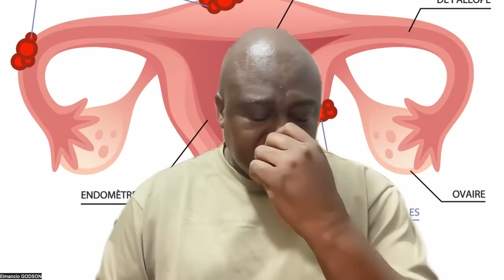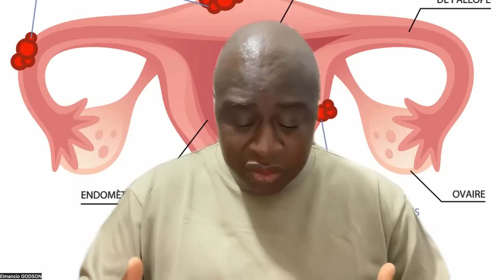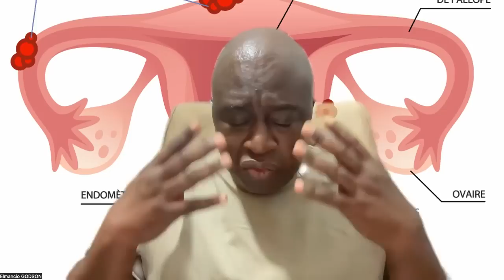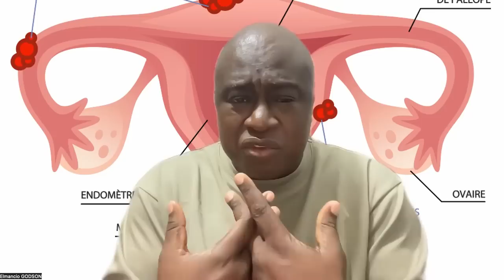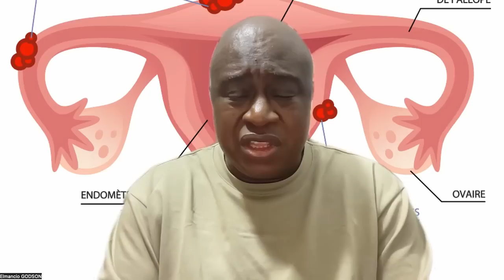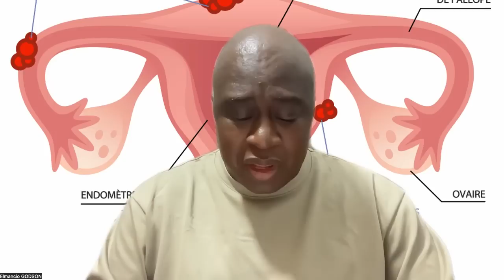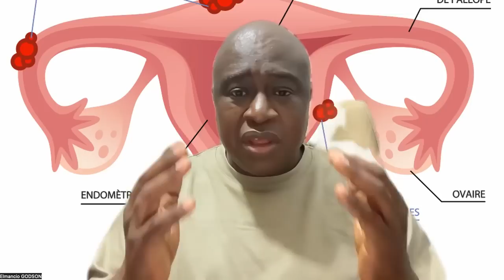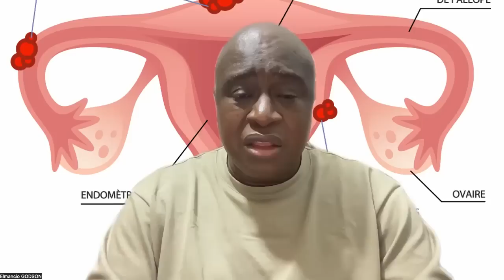DOULEURS MENSTRUELLES & ENDOMÉTRIOSE: LA TRANSGRESSION, OU DÉSACCORD DES DEUX MATRICES SOUTERRAINES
RAFESA 2023'’Rituel Annuel du Feu Sacré’’
COMMUNIQUÉ
« FORCES DES MÂNES ANCESTRALES FERTILES & VIRILES, DU RETOUR DES ANCÊTRES LIBÉRÉS & DE LA GÉOMÉTRIE DU SANG POUR RÉALISER L’ESPRIT DIVIN & LE BIEN ÊTRE INTÉGRAL »
Maîtriser votre héritage fondamental qu’est le Sang ainsi que toutes les divinités et entités qui le composent, sans oublier les mémoires ancestrales en passant par les alliances et les pactes ancestraux, les caractères héréditaires et les confusions énergétiques qui le gangrènent sous fonds de maladies de vos généalogies de sang..., et bien, maîtriser votre Sang, c’est conquérir votre âme, son destin, sa destinée et sa destination. De façon claire, votre cheminement dans l’Ère du Verseau passe inéluctablement par l’alchimie et la transmutation de votre Sang en sa loi première à savoir la lumière cosmique, le logos à l’origine.
RAFESA 2023 vous propose trois forces indispensables à votre souveraineté intérieure:
Primo, la force des mânes ancestrales fertiles et viriles par laquelle toutes les choses sont d’ores et déjà accomplies et manifestées. En utilisant sa loi qui stipule: « C’est parce que l’Avenir est déjà accompli et Passé que le Présent est » et en l’invoquant dans le principe de « toutes les choses ont toujours été », vous serez en mesure de rendre l’impossible vraiment possible, grâce à la métamorphose spirituelle de votre Sang.
Secondo, la force du retour des ancêtres libérés; nous apprendrons à affranchir nos ancêtres qui sont dans notre Sang. Notre performance spirituelle est le résultat de notre capacité et de notre capabilité à prendre conscience que nous ne sommes jamais seul, et que tous nos ancêtres qui fondent notre tradition personnelle intérieure sont ici et maintenant avec nous. Ils nous ont mis au monde et ils attendent leur tour pour que nous les mettions au monde. Une fois conscient que nous sommes enceinte de nos ancêtres, notre responsabilité traditionnelle consiste à les affranchir spirituellement de l’esclavage, de la déportation, de l’arnaque religieuse, des pactes spirituels nuisibles, des confusions énergétiques, des rancoeurs et de la double mort ou mort spirituelle du passé...pour enfin les accoucher et les ramener chez nous, à la maison. C’est ce que l’on nomme la responsabilité traditionnelle.
Tertio, la Géométrie du Sang, un livre et un chef d’oeuvre qui révèle les « figures vivantes » des divinités fondamentales ou principes premiers du Sang. Par « la vie engendre le mouvement et le mouvement engendre la vie », vous pouvez faire ce que disait mon Maître WAGA: « l’exploitation de Dieu par similitude et non la divergence ». En simple, via des rituels, rites, cérémonies ou les méditations quotidiennes, vous allez faire agir la divinité en agissant sur la figure vivante qui incarne son énergie, sa vibration et sa fréquence. Le Sang, votre Sang est symboliquement et véritablement le Noun, l’Océan Primordial duquel vous devez émerger tel
Atoum, l’Éveillé. Le destin est intrinsèquement une question de choix et surtout de qualité spirituelle de choix: « ici et maintenant, fais le choix de travailler sur ton Sang afin que son Aura Lumineuse resplendisse devant toi. »
Purification, désenvoutement, déblocage spirituel, annulation de rituels néfastes du passé, élévation spirituelle, abondance, réussite, guérison, ramener nos ancêtres chez nous, travailler de concert avec les ancêtres, se connecter à l’Esprit Divin, protection, éveil...sont disponibles dans RAFESA 2023 ainsi que l’accompagnement des défunts pour ceux qui le souhaitent.
DIASPORA
La Diaspora peut participer au RAFESA 2023 à distance; à cet effet, nous aurons besoin de votre photo et des noms et prénoms afin de faire le travail en lieu et place de vous, aussi bien avant que le jour du RAFESA. Toutefois, des travaux obligatoires seront portés à votre attention au sein du groupe de formation dédié RAFESA 2023.
Toute participation pour les personnes à distance et par personne: 40 euros soit 26.000 fcfa (Ce montant pour la diaspora inclut les travaux que nous faisons pour eux dans le cadre de RAFESA 2023 à partir de leurs photos/nom/prénom. La Diaspora achète son livre en ligne sur Amazon.)
Toute participation pour les personnes en présentiel et par personne: 21.000 fcfa (Ce montant pour les gens en présentiel donne droit gratuitement au livre La Géométrie du Sang et au kit RAFESA 2023)
NB: Toutefois, tout individu qui souhaiterait que nous fassions des travaux spirituels pour sa personne avant et pendant RAFESA 2023 devra s’inscrire comme de la diaspora même s’il sera présent le jour J sur le site.
Tout accompagnement d’un défunt fera l’objet de paiement supplémentaire symbolique de 8 euros ou 5.000 fcfa par défunt. Il vous sera demandé d’envoyer photo/nom/prénom du défunt et la circonstance de décès.
Bénin Samedi 09 Décembre 23 &  Togo Samedi 16 Décembre 2023 au Centre Aéré CERFER
Bénin:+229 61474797; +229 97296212 / Togo: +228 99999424
Elmancio GODSON (Whatsaap) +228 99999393